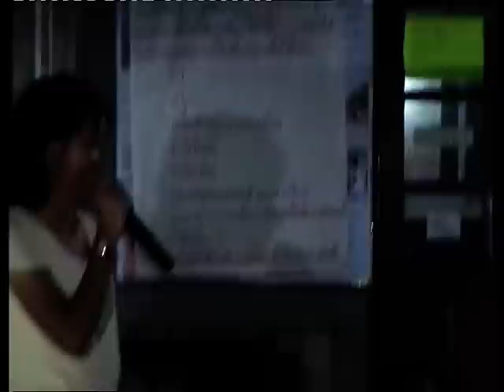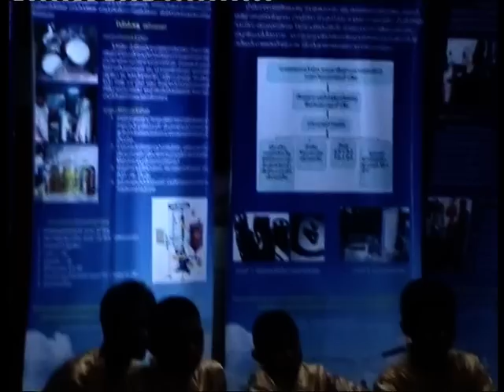กันตรึมสุรินทร์3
งานมหกรรมพลังงานอีสานใต้ ที่มูลนิธิพัฒนาอีสาน จังหวัดสุรินทร์ เมื่อวันที่ 7-9 ตุลาคม 2554